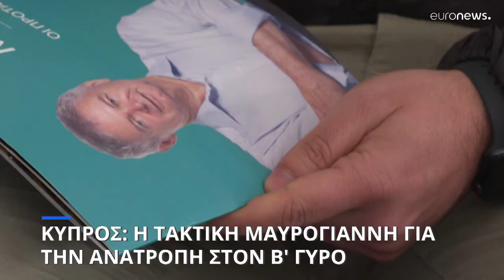Κύπρος: Πώς το Κυπριακό μπορεί να φέρει κοντά Ανδρέα Μαυρογιάννη και Αβέρωφ Νεοφύτου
Η τακτική που ακολουθεί και τα «ανοίγματα» το επιτελείο του κ. Μαυρογιάννη στους υποψήφιους και τα κόμματα που έμειναν εκτός του β' γύρου των προεδρικών εκλογών